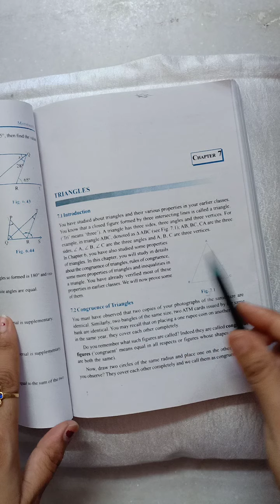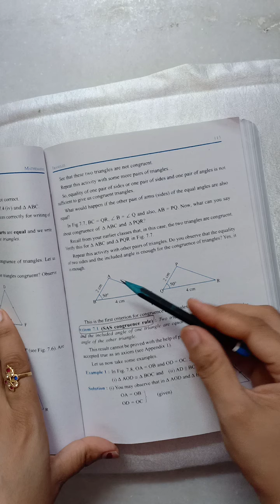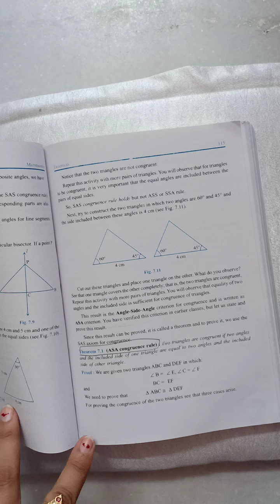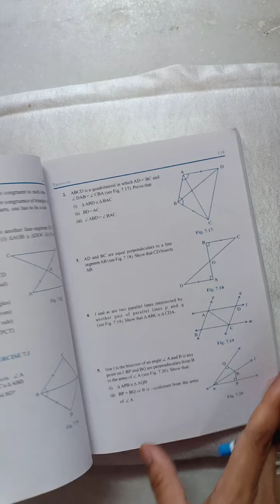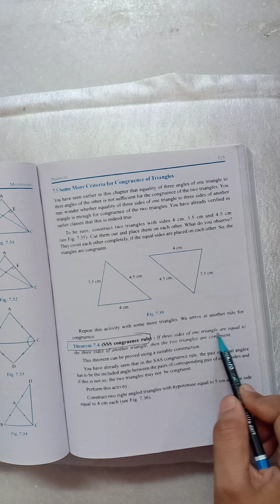Class 9th basics of chapter 7th